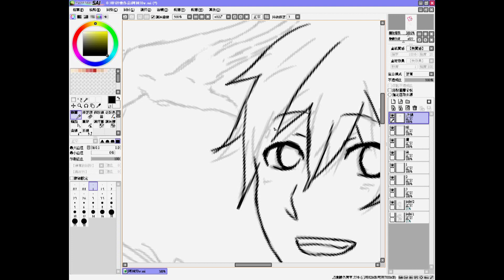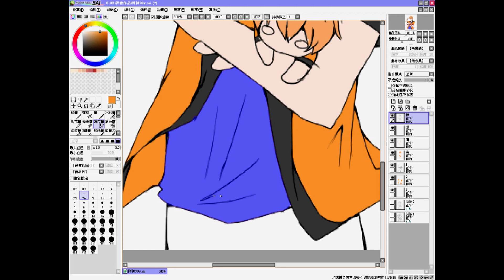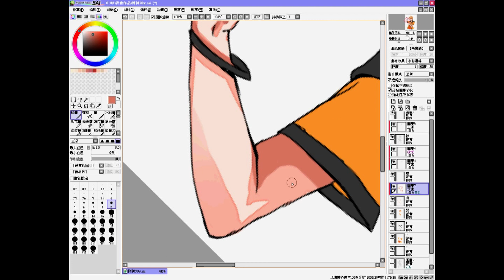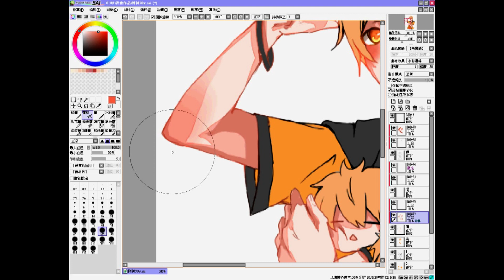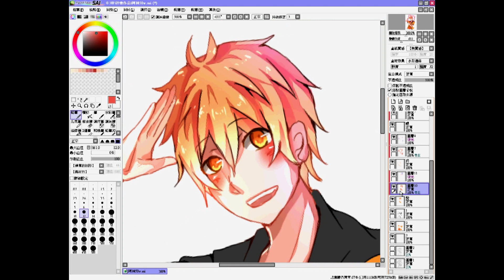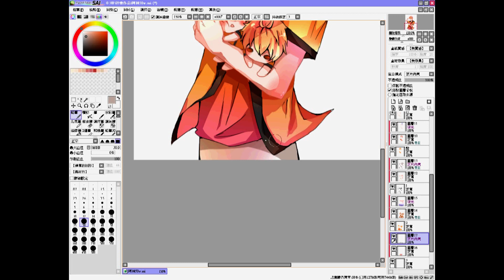賀阿神YT頻道50萬訂閱--繪圖過程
恭喜阿神的youtube頻道破50萬訂閱~!
這裡上賀圖的繪製過程

繪圖軟體: sai
後製軟體: 會聲會影

喜歡的話可以點個喜歡